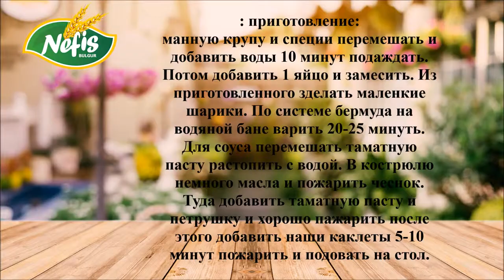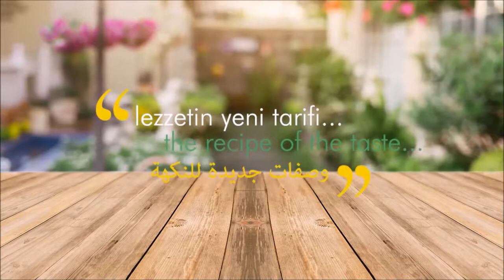араб булгур пирожки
Каждую неделу в субботу с новыми рецептами мы с вами. Следите за новинками